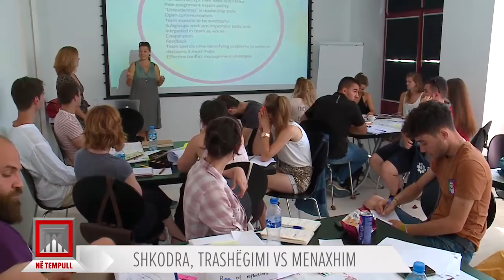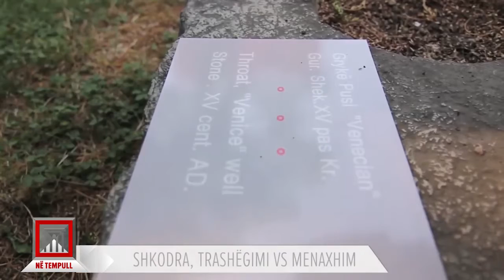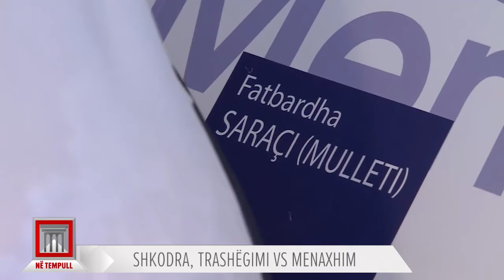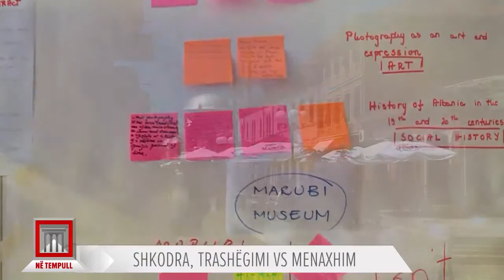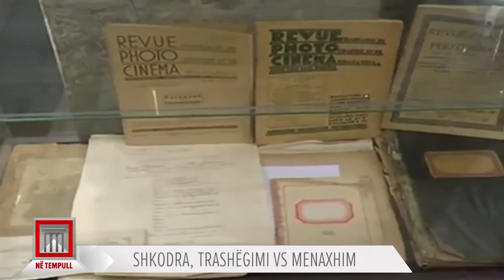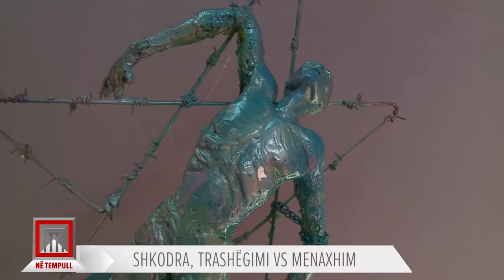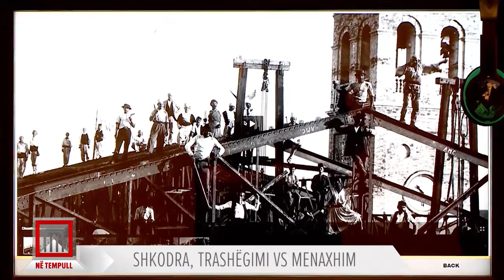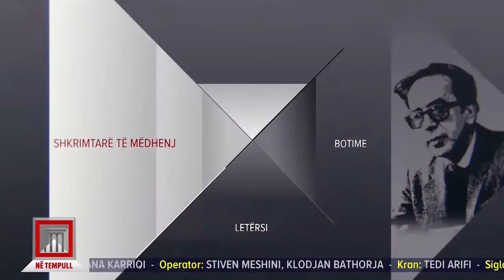Shkodra, trashëgimi VS menaxhim, Në Tempull nga Anisa Ymeri, News24, 22 korrik, 2016